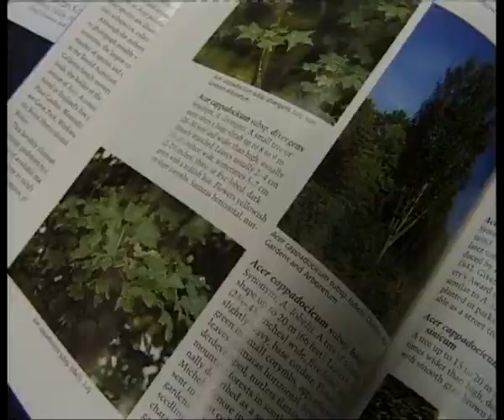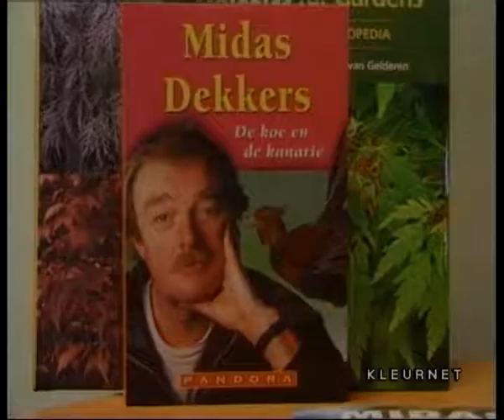Scheltema Yvonne Twisk karate Midas Dekkers Japan uitz. 29 mei 2000